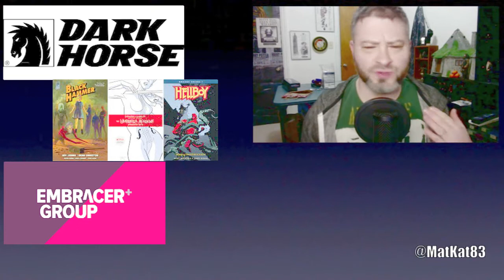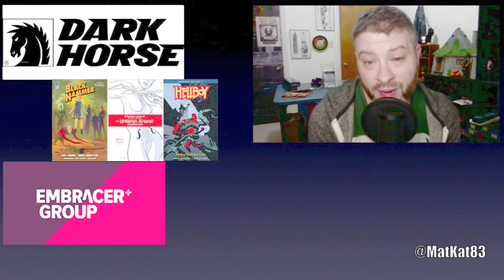Dark Horse Comics Aquired By Video Game Publisher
Dark Horse Comics Aquired By Video Game Publisher today! GEEK WHAT?!'s reaction & to the news of Embracer Group Aquiring Dark Horse Comics.

THQ Nordic Parent Company Acquires Hellboy Publisher Dark Horse Comics